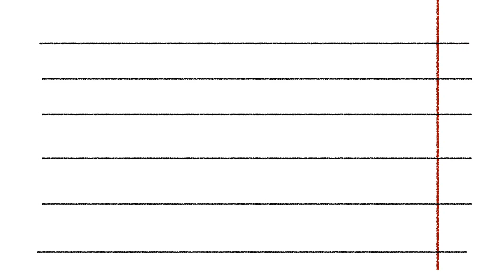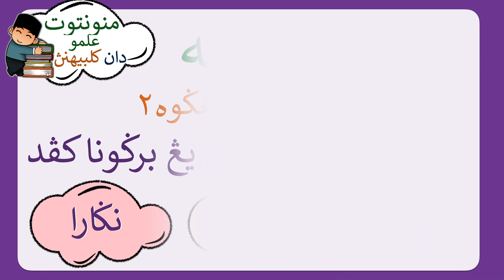MENUNTUT ILMU DAN KELEBIHANNYA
ADAB DARJAH 2,
BRUNEI DARUSSALAM